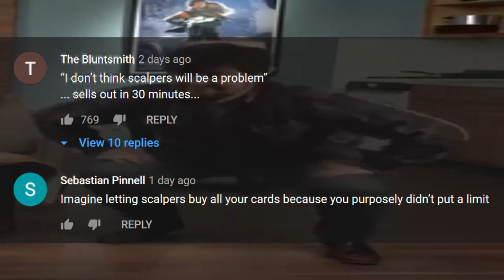Moist "Charlie" Cr1tikal Makes a Huge Mistake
this was originally uploaded back when it was relevant